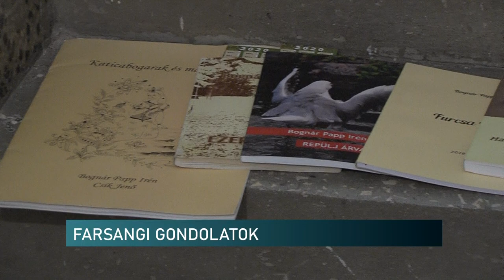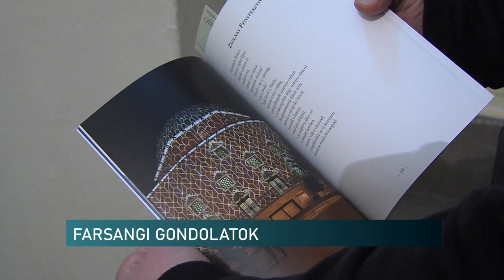Farsangi programot szerveztek a Pécsbányai Közösségi Házban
Versek és zenei művek is elhangzottak, felcsendültek a Pécsbányai Közösségi Házban. Farsangi Gondolatok címmel rendeztek ugyanis zenés-irodalmi estet. A szervező Bogárdi Alíz célja, hogy a kisebb közösségekben is elterjedjenek az ilyen kulturális programok.